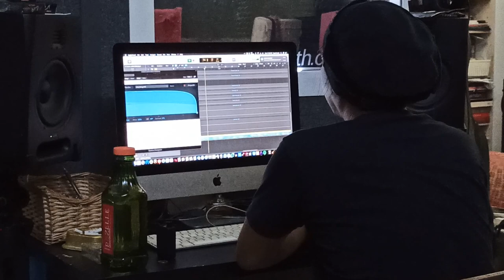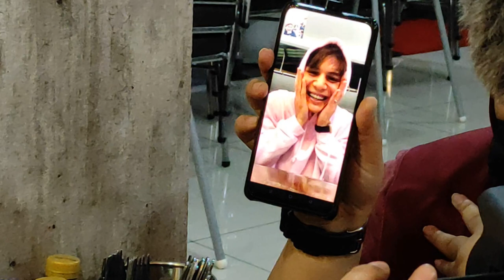(BTS) Tangisan Bahagiamu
Penulis dan Penerbit Eksekutif GantungTheMovie, Nadia Khan, bercerita tentang bagaimana usahasama antaranya, Aidit Alfian, Raja Nazrin Shah dan Raja Nazmin Shah serta Ikmal Amry menghasilkan sebuah lagu bertajuk TangisanBahagiamu; khas untuk majlis perkahwinan Ikmal Amry dan Najla Shamsul.